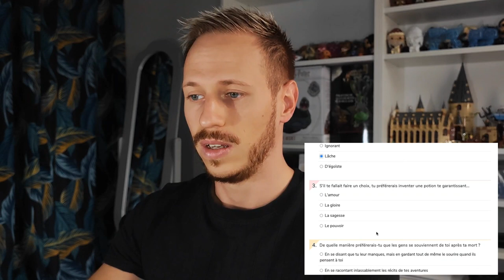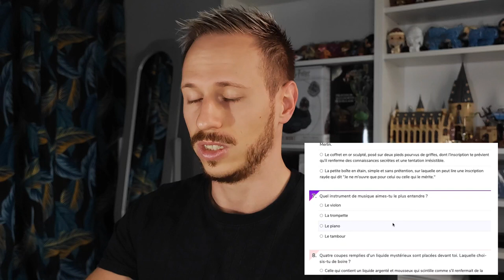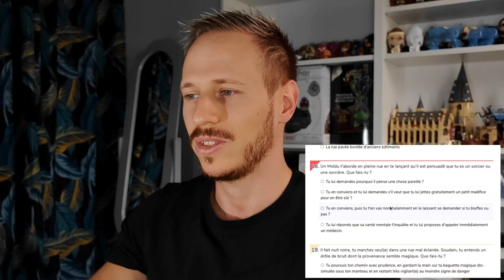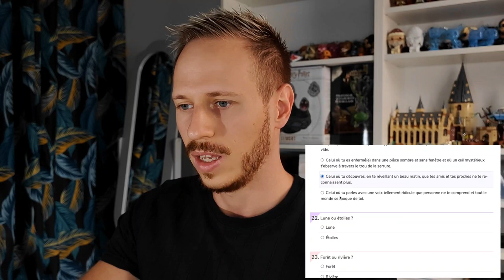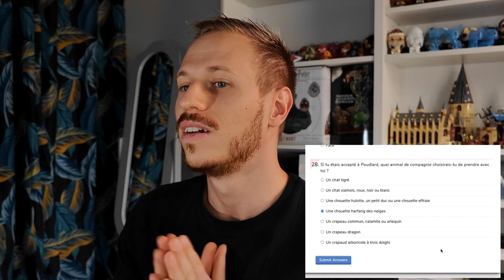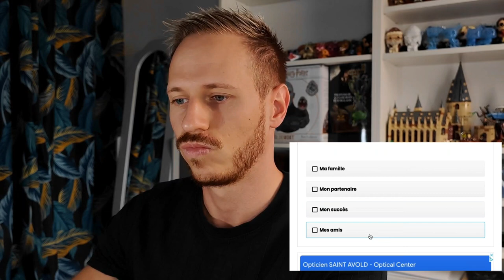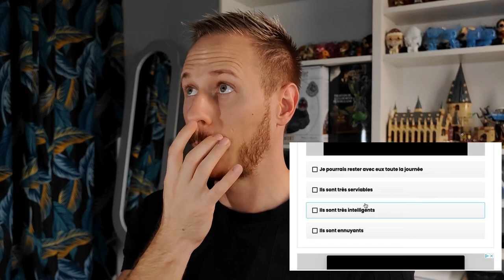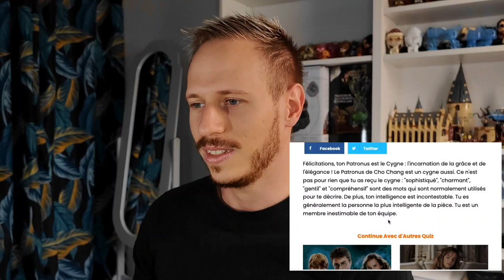TEST POTTERMORE: DECOUVREZ SI JE SUIS TOUJOURS UN POUFSOUFFLE ET MON PATRONUS !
Wesh le sorciers, Merlin ou bien ? Hier, on était enfin le 1er Septembre et donc rentrée à Poudlard ! Je refais les tests Pottermore avec vous, pour savoir si je suis toujours à Poufsouffle et si mon patronus est encore un martin-pêcheur.

À bientôt ! Méfaits Accomplis ! 🪄